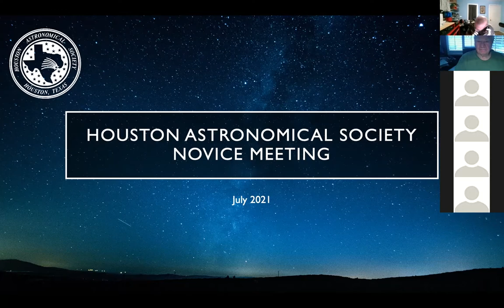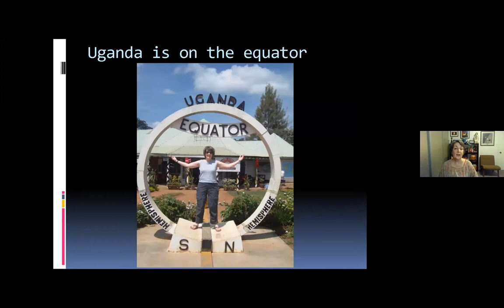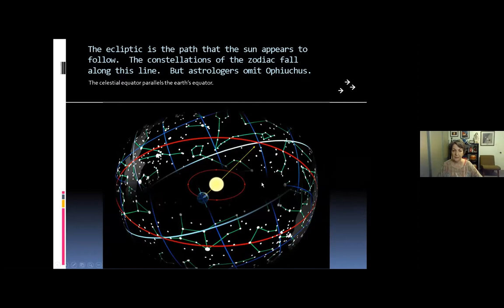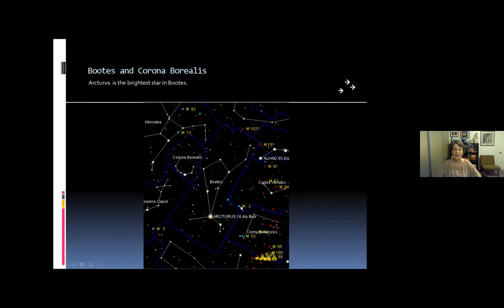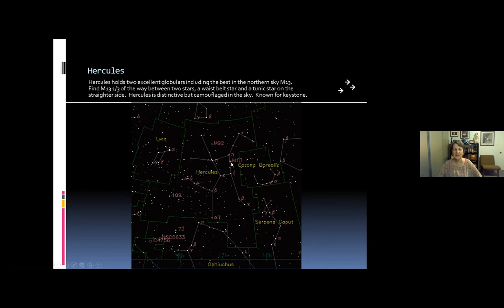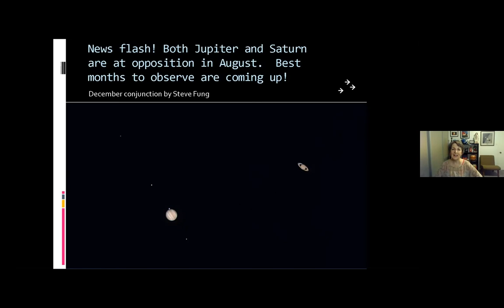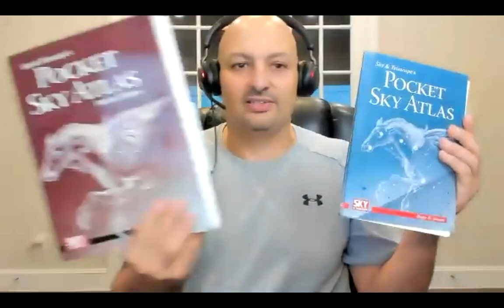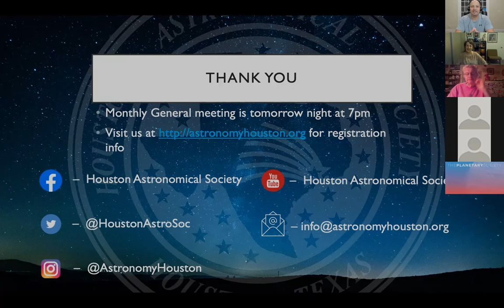Navigating the Summer Night Sky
Novice Chairperson Debbie Moran will lead us on a tour of the Summer night sky. She will show us how to find our way around the beauty of the Summer Milky Way and introduce us to some of the Not to be Missed celestial objects we should have on our observing lists!

Speaker Bio: Deborah Moran has had a lifelong interest in astronomy since her childhood in Midland, TX where all the scenery is in the sky. She has been a long time member of the Houston Astronomical Society and has served in a number of capacities there, currently as Novice Chair in charge of programs for new members. She also participates in outreach programs and is a volunteer telescope operator at the George Observatory in Brazos Bend State Park. She is the 2017 recipient of the International Dark-Sky association’s Hoag-Robinson Award for education of government officials about outdoor lighting issues. In 2010, her Woodside neighborhood became the first one within Houston city limits allowed to install low glare fully shielded decorative streetlights. For the past four years she has presented concerns about the choice of high glare white LED street lights in Houston to city officials and hopes that the Houston area will someday join other communities in moving to warm or soft white to amber LEDs which are recommended by the American Medical Association for their reduced glare and reduced disruption of day/night circadian function.